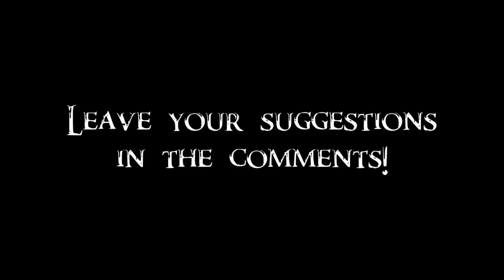Skyrim Battle - Karstaag vs Reaper & 3 Keepers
The Ideal Masters sent their strongest champions to claim the soul of the powerful Frost Giant. Thanks to Skyrim Modder for suggestion!